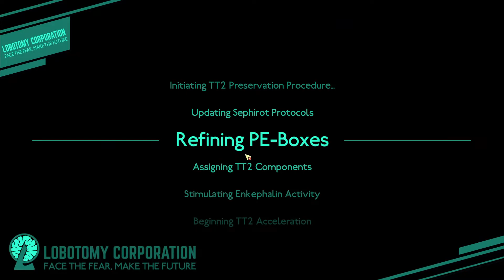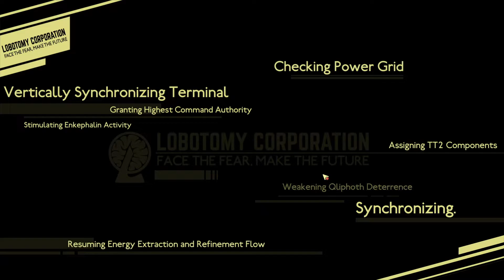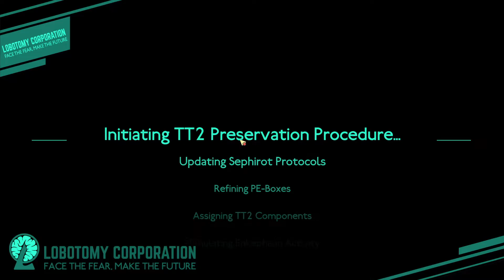Playing Some Lobotomy Corp